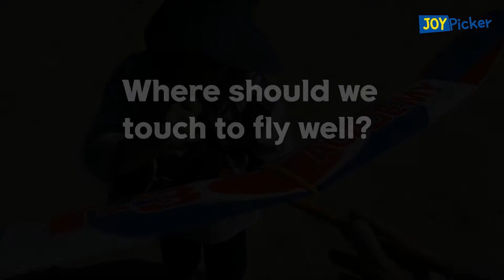$4 Good! Super capacitor motor airplane Ⅰ : Electric glider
★ How to fly well - Awesome super capacitor motor glider Ⅰ : Electric Plane  [Joy Picker]

■ The sales link is at the bottom of the text.
However, it is not only sold there.
If you have a mall you like, buy it there.

: Hand Throwing Electric Glider
: Super capacitor plane
: Electric EVA Foam Glider
: DIY Capacitance Hand Throw Flying Glider Planes

■ Recommended reason

*This material does not break. That is a great advantage.

* Using 4 AA batteries, I was able to enjoy the Super condenser airplane all day long.

* If you are using a rechargeable battery, this is the best option.
Both nickel cadmium and nickel hydrogen (eneloop) can be used.

* Semi-permanent system if not overcharged.
Capacitors can be used more than 10,000 times.
The life of the motor is also long. (The motor breaks down due to heat. Super capacitors have low voltage, so there is very little heat.)

* The pitch angle of the propeller is too good.
In other words, power is good.
The fuselage is light and powerful, so it can fly well.

* Flew too well.
The fact that Super capacitor aircraft fly well means that it is already the best.

I check comments every day.
Whatever language you use is fine.
I will use Google Translator.

▣ The 'Joy Picker' channel...
It was created for'parents who want to make good memories with their families'.
Although it is a cheap product or easy DIY,
Parents who want to give happy memories to their families.
I hope it helps them.

▣ Explanation of the price difference between thumbnails and videos
I sometimes check the product price again.
In case of large price fluctuations, I change the price shown in the thumbnail.
Because, I can't edit the already uploaded video.
Therefore, at this point, the price shown in the thumbnail is more accurate.

But instead, if the product price is cheap, I introduce the link.
In other words, it is the total amount of money that my subscribers will eventually spend.

There is no practical relationship with Movavi, but if you have questions about how to use Movavi, you can ask in the comments. Easy to learn editing program.

※ Search 'Capacitor airplane' in the search box.

First of all, I taught you how to find the product.
This is because link URL sellers are likely to raise prices.

Please be careful before purchasing.

If the product sells well, most sellers raise the price.
That means the price can be increased without my knowledge.

Therefore, don't assume that the lowest price is the URL that I introduced.

When you buy,
It's okay to ask questions in your language.
I will help you as much as possible.

Shortly before the discount event, there are sellers who temporarily raise the price.
In that case, please wait until the day of the event and purchase it.

▶ Super capacitor electric plane

○ Advanced version : $5~9 (Shipping cost included)

※ There is not enough space to write.
So I can't write down the sales link for all sellers.